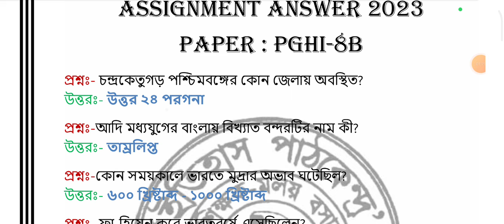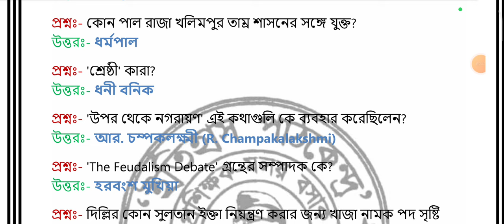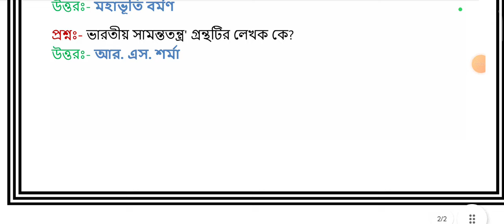📘 NSOU PGHI-8B Assignment Answer 2023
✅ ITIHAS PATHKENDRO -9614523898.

i=19ntv0kdc51x8&utm_content=erywz6r

nsou university
nsou
nsou west bengal
nsou itihas pathkendro
itihas pathkendro
itihas path kendra

nsou open University renewal
netaji subhas open university renewal 2024
nsou update
nsou notes
nsou history
nsou history tution
nsou history answer
nsou history guide
nsou history notes
nsou notice 2024

nsou assignment
nsou assignment 2023
nsou assignment 2023 slip
nsou assignment 2023 slip download
nsou assignment submission link
nsou assignment download
nsou assignment submission problem
nsou assignment date 2023
nsou assignment kivabe hoy
nsou exam kivabe hoy
nsou assignment online
we want nsou exam online
we want online exam
nsou renewal sms
nsou renewal sms check
we want question bank 2023
we want question bank
nsou ug history question bank
nsou bdp question bank
nsou pg question bank

nsou pg
nsou pg assignment 2023
nsou pg assignment
nsou pg renewal
nsou pg exam notice 2023
nsou pg history notes
nsou pg history guide
nsou pg question bank 2023
nsou pg assignment answer 2023
nsou pg online assignment

nsou
nsoupg
nsou pg assignment 2024
nsou history assignment answer 2024
pghi 2024
nsou pg assignment
netajisubhasopenuniversity
NetajiSubhasOpenUniversity NetajiSubhasOpenUniversity